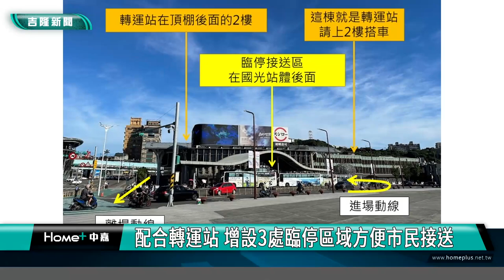基隆轉運站6/29(六)起啟用搭車! 交通處發傳單.舉牌宣導 民眾稱讚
您知道嗎?基隆轉運站6/29星期六就正式開放搭車囉，原本在港西街一帶停靠的國道客運和國光號以及公車處公車總站的公車路線，將全數移到基隆轉運站上下車，原本的站牌位置同步停用，市政府交通處特別加派人力到現場發傳單及舉牌宣導，呼籲通勤民眾多加注意這個訊息。

基隆市政府交通處表示，基隆轉運站6/29星期六起就正式開放搭車，原本在港西街一帶的國道客運和公車路線都會移到基隆轉運站上下車，原本的站牌位置同步停用，市政府交通處特別加派人力舉牌說明還有發傳單，還可以掃qrcode，進一步了解轉運站的位置在哪裡、怎麼前往，讓民眾感到很貼心。

另外，為了方便民眾開車騎車載親朋好友到轉運站搭車，7/1起，市府也規劃配套措施，在國光客運臨時站後方空地設置臨停接送區及計程車排班區，還有海洋廣場前，以及公車總站現址劃設黃線供民眾臨停接駁，歡迎民眾多加利用，同時也再次提醒通勤民眾，基隆轉運站還有轉運站外的公車候車亭6/29星期六起就正式開放搭車，請民眾多加注意，避免跑錯地方。